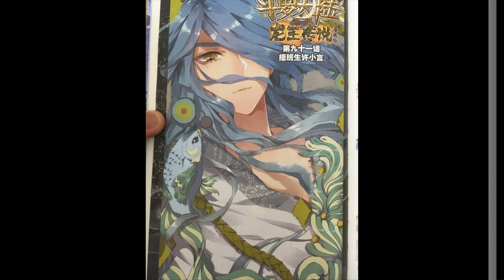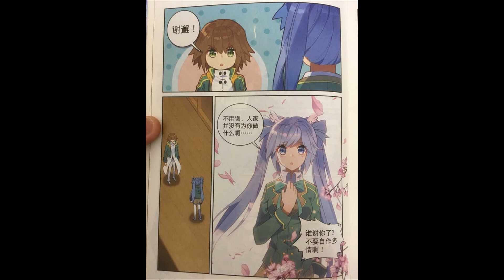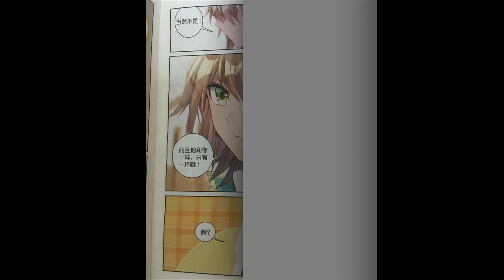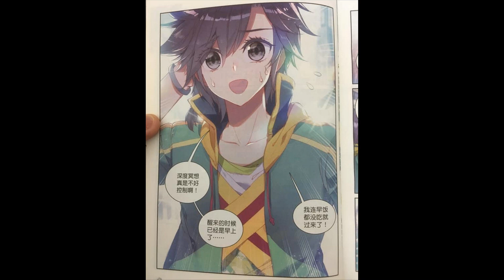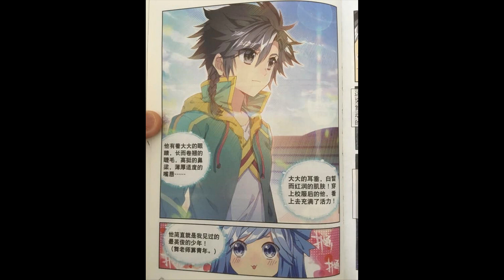Long Vương Truyền Thuyết chap 124 (RAW)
+ chap 91 trong vol 10